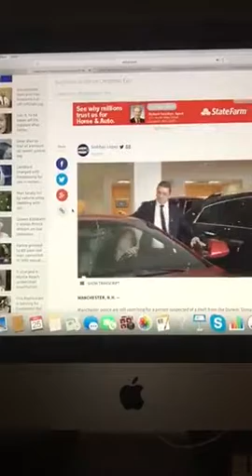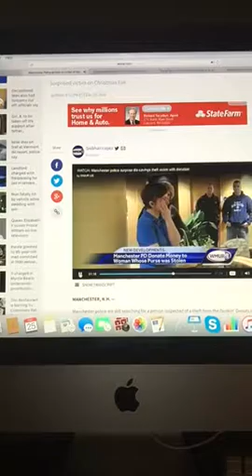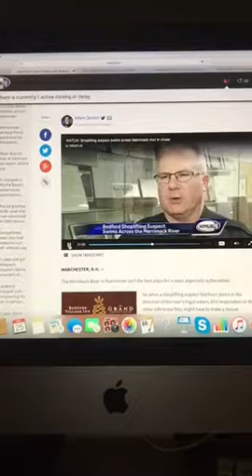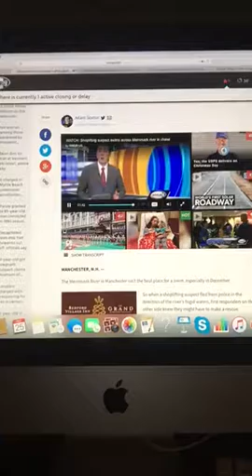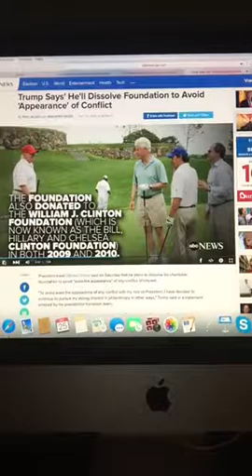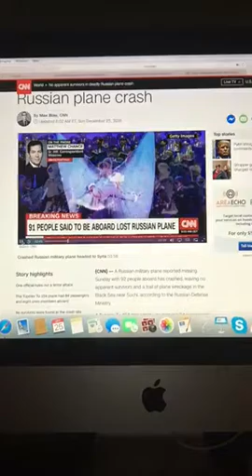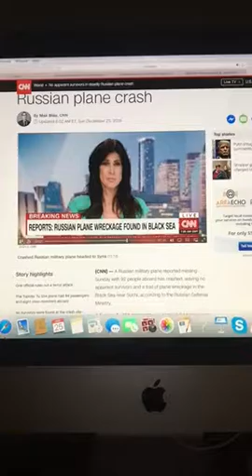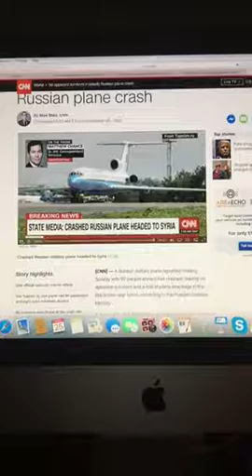The Riley King Newscast